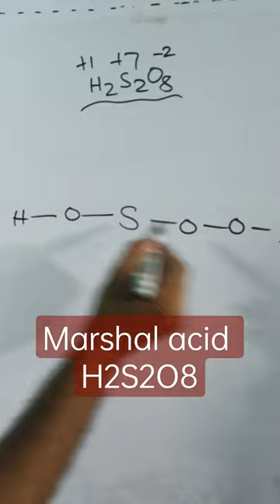marshal acid H2S2O8 मार्शल अम्ल सरंचना 📚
marshal acid H2S2O8 मार्शल अम्ल सरंचना ट्रिक marshalacid h2s2s8🔥chemistry